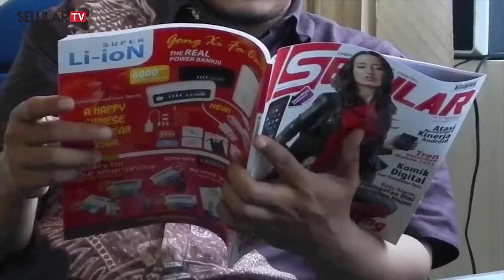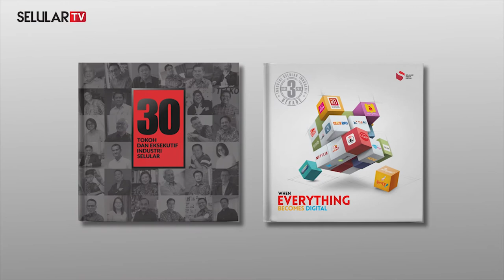18 Tahun Selular : Leading in Digital Wave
Pada 1 Maret 2018, Selular genap berusia 18 tahun. Pencapaian tersebut merupakan prestasi tersendiri, mengingat industri media massa di Indonesia saat ini terbilang lesu darah.
Banyak media cetak bertumbangan di tengah derasnya peralihan pembaca ke media-media online. Padahal media-media tersebut terbilang popular,  bahkan telah menjadi ikon dari sejumlah generasi.

Menyadari bahwa pembaca telah beralih ke ranah digital, sebagai media pertama di industri telekomunikasi Indonesia, Selular dengan cepat melakukan upaya transformasi. Sejak awal 2015, kami terus fokus mengembangkan media online, Selular.ID.
Demi upaya memperkuat Selular.ID, kami bahkan memutuskan tidak lagi menerbitkan majalah Selular, sejak bulan November 2017.

Meski pasar sudah penuh sesak dengan para pesaing, kehadiran Selular.ID dengan cepat mendapat respon positif dari pembaca dan kalangan industri. Pada awal 2018, rangking Selular.ID, bahkan sudah berada di posisi atas dibandingkan media sejenis lainnya.

Kehadiran berbagai unit bisnis tersebut, terbukti mampu mempertahankan Selular sebagai salah satu media terdepan di Indonesia.

Angin perubahan adalah keniscayaan. Namun berbekal komitmen dan sumber daya yang telah kami rintis sejak tahun 2000, Selular di usia yang ke18,  akan terus berkontribusi dan menjadi bagian yang tak terpisahkan dari industri telekomunikasi nasional.